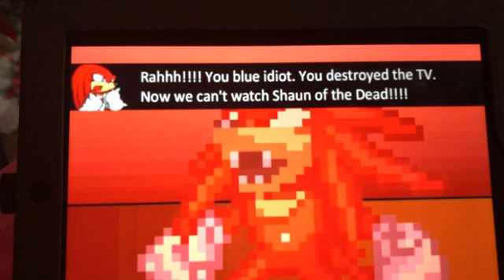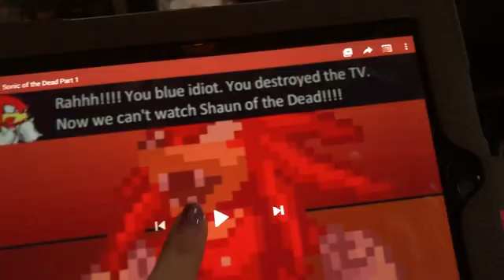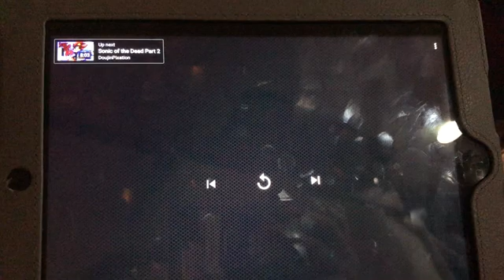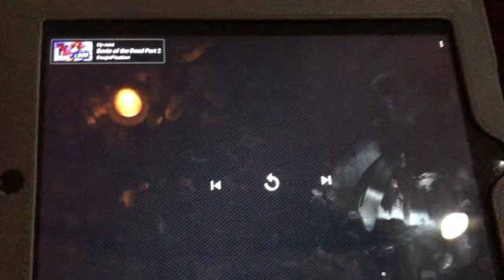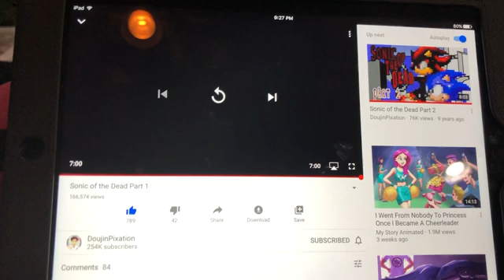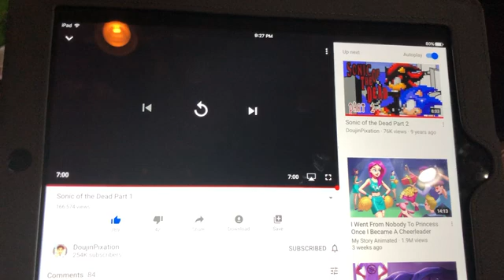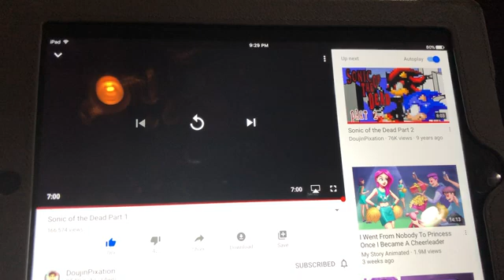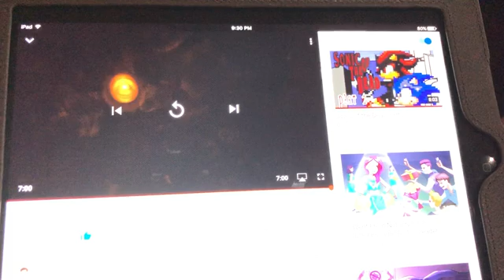Cream and Cheese’s Reaction to Sonic of the Dead Part 1: Clip 2 ending: 5 friends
Sorry 😅, here’s the rest of the video now!